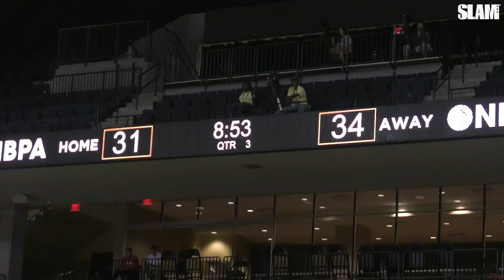Noah Farrankhan, Kyree Walker, and Zaire Wade Showdown @ NBPA Top 100 Camp!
NBPA Top 100 camp has been loaded with top talent across the country. Yesterday there was a prime time matchup between Noah Farrakhan, Zaire Wade, Terrance Clarke, and Kyree Walker. The real surprise though was 2021 SG Devin Askew from Mater Dei. Keep following to see who steps up in the final day.

[Noah Farrankhan, Khyree Walker, and Zaire Wade Showdown @ NBPA Top 100 Camp!]